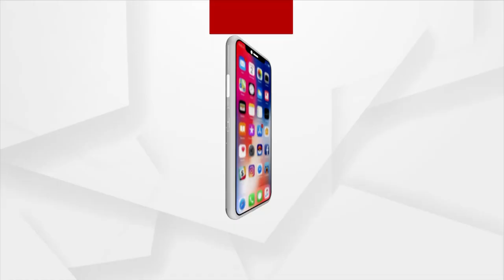SATA KATHA : ରୁଆ ଧାନ ଥୁଆ